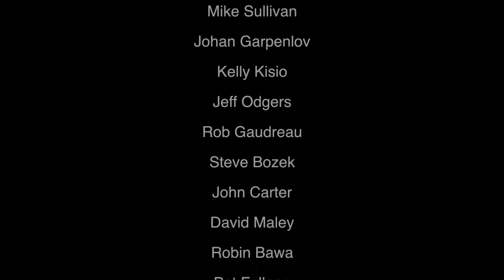DR. CHRIST #4 (Pontius's's's's's Awakening)